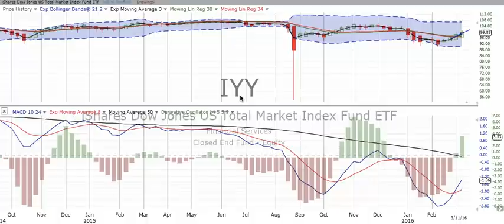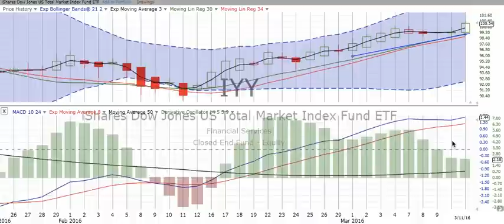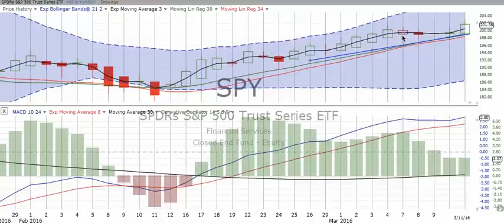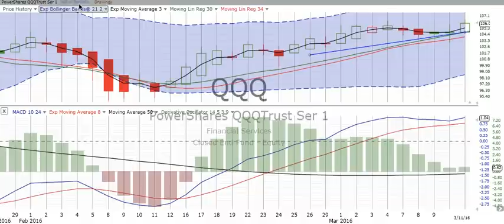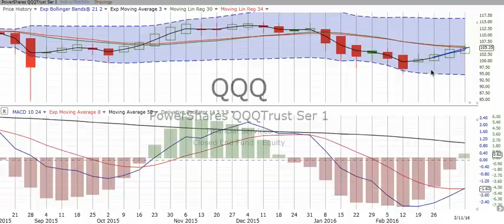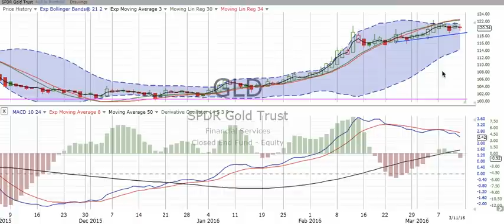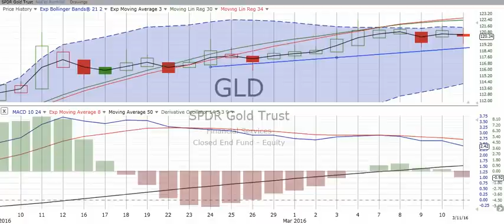Weekly Stock Chart Reviews & Forecast, Monday, March 14, 2016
Here are our WEEKLY stock chart reviews and forecast of the overall market, S&P 500, NASDAQ 100 & Gold. We urge you to "Follow the charts, NOT the noise!"

If your browser is not displaying the embedded video, click here.

Every day the market is open, we chart the overall market, the S&P 500 and the NASDAQ 100 (tech stocks), plus Gold. In just a few short minutes, we update you on what we see taking place in the market. At the end of every week, we give you this overview review and forecast of what happened over the last five days and what's on the calendar for the next trading week. We want to help you follow the market and improve your knowledge of stock and ETF movements.

We focus on developing our skills in technical analysis. This activity is the forecasting of future financial price movements based on an examination of past price movements. Like forecasting the weather, technical analysis does not result in absolute predictions of the future. Instead, we try to anticipate what is “likely” to happen to prices over time. Technical analysis can use a wide variety of charting time periods and indicators that show price movements over time.

Since our objective is to predict future prices, it makes sense to focus on price movements. Price movements usually precede fundamental developments. By focusing on price action, technicians are automatically focusing on the future.

The market is a leading indicator and generally leads the economy by 6 to 9 months. To keep pace with the market, it makes sense to look directly at the price movements. More often than not, change is a subtle beast. Even though the market is prone to sudden knee-jerk reactions, hints usually develop before significant moves. We see the hints in our charts.

Our simple stock chart reviews and analysis can help identify support and resistance levels.  These levels are usually marked by periods of congestion within the trading range where prices move within a confined area for an extended period of time.  This limited movement tells us that the forces of supply and demand are deadlocked. When prices move out of the trading range, it signals that either supply or demand has the upper hand. If prices move above the upper band of the trading range, demand is winning. If prices move below the lower band, supply is winning.

Technical analysts view the market to be 80 percent psychological and 20 percent logical. Fundamental analysts consider the market to be just the opposite – 20 percent psychological and 80 percent logical. Psychological or logical is open for debate, but there is no questioning the current price of a stock, index, commodity, ETF or option.

Price is available for all to see and no one can doubt its legitimacy. The price set by the market and it reflects the sum knowledge of all participants. These participants have considered and discounted all available information and settled on a price to buy or sell. The price shows the forces of supply and demand at work. By examining price action to determine which force is prevailing, technical analysis focuses directly on the bottom line: What is the price? Where has it been? Where is it going?

Even though there are some universal principles and rules that can be applied, it must be remembered that technical analysis is more an art form than a science.  As an art form, it is subject to interpretation, but it is flexible in its approach. Each investor should use only the techniques that suit his/her style. Developing a style takes time, effort and dedication. The best news of all is the rewards can be significant.

We post timeless knowledge, along with our daily stock chart reviews that will educate and empower you to become a fearless and accomplished investor!